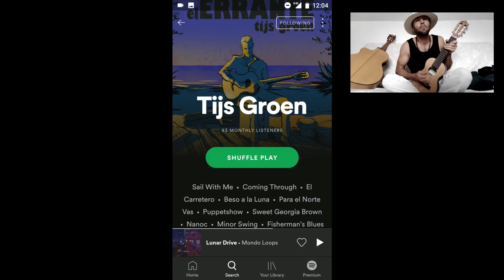The BusKing 1 - Sevilla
If you want to support my art, you can do so by leaving a small donation if you like.

A little insight about busking in Sevilla. Always unpredictable what happens.
Usually I park my van a little outsight the citycentre. I use a little foldaway and a trolly to get myself to the right spot to play some music.
This time, I parked on a (private...) parking in front of a supermarket. I didn't know it was a national holliday so I got locked in. Just like now, but then without the need of a virus going viral...
Normally I stay for more or less a week in one city. Just before I get too comfortable I head off again. Keeps you alert and steady.

About me:

Tijs is a completely self-taught musician. He is always on tour. When he is in Europe he lives in his van. Outside of Europe he spends his days with a backpack and a guitar moving from hostel to hostel.

In 2013 Tijs became 2nd in the national guitar competition "De beste gitarist van Nederland". In the same year he also won the provincial Culture Price. After winning that he stopped his career in athletics (Meanwhile gigging, Tijs used to compete as a professional athlete winning 3 national titles on track&field and cross country.